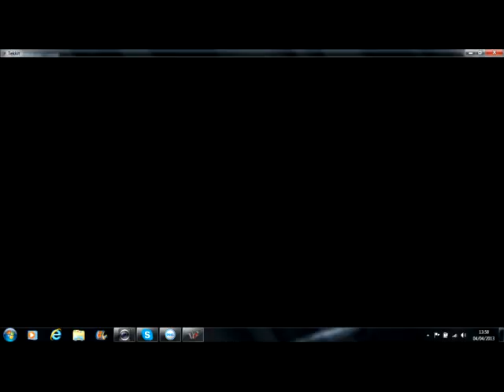tekkit servival island ep 1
seed: i hate no minecraft